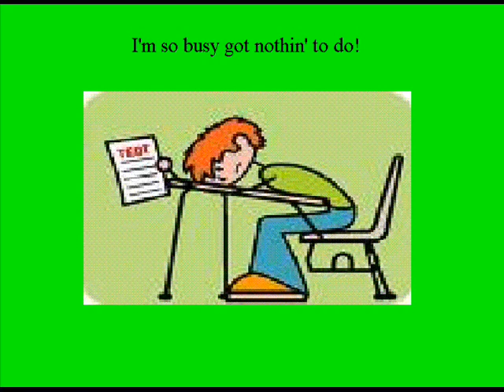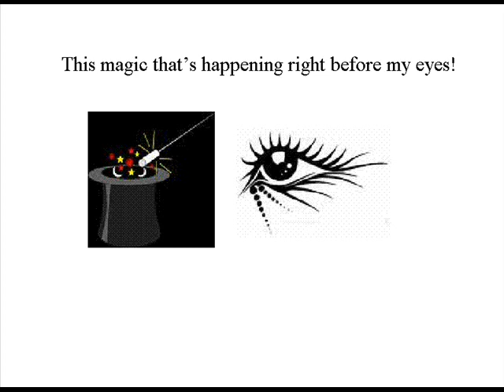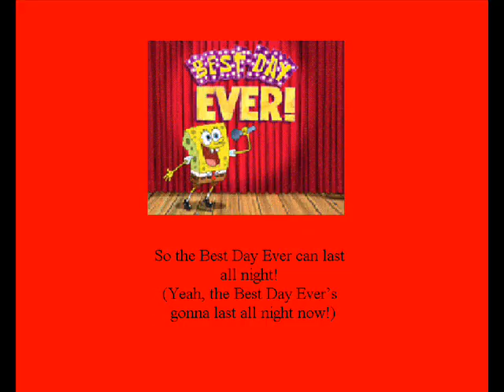The SpongeBob Squarepants Best Day Ever Video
I tried to upload this on another software half a year ago and it didn't work, so here's a new one!- The SpongeBob Squarepants Best Day Ever with lyrics and pictures! Hope you enjoy!